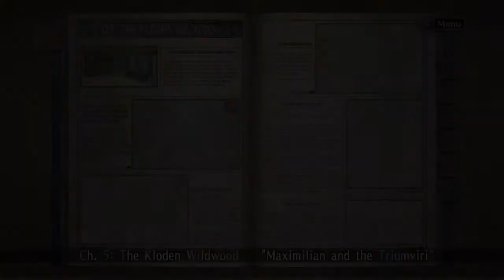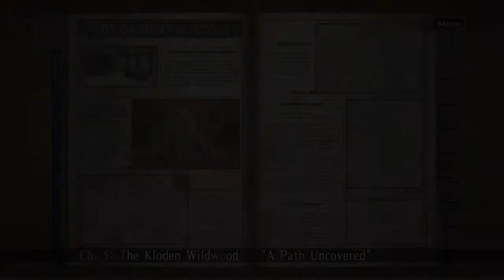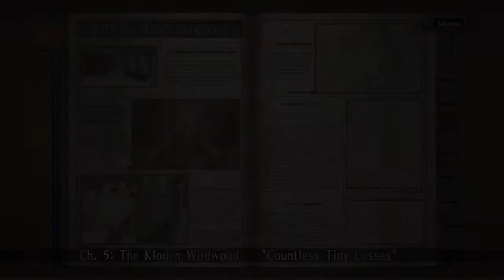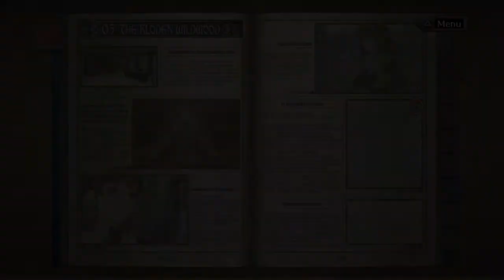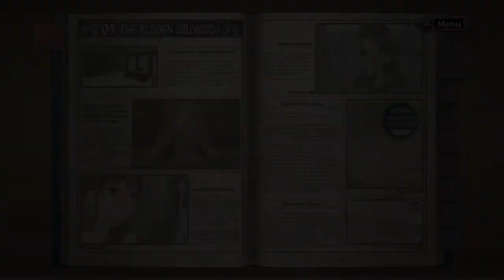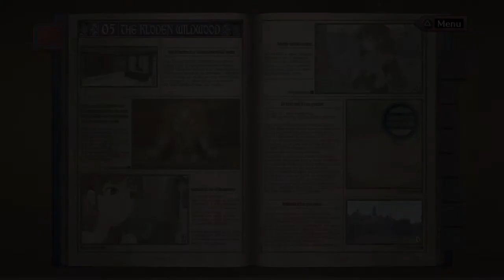LOTS OF RAGE QUITTING YOU WILL NEVER SEE | Valkyria Chronicles Remastered Part 5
Yes, I raged a lot and was close to destroying something. Also I raged more when I tried uploading this several times a couple weeks ago. Hopefully you guys can watch this before Thanksgiving.